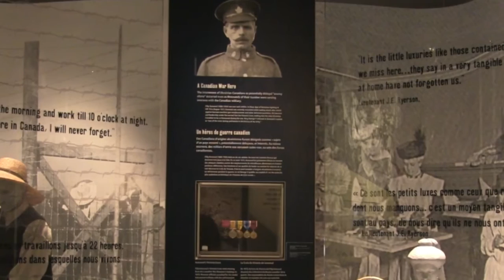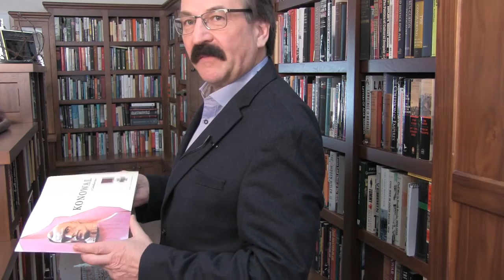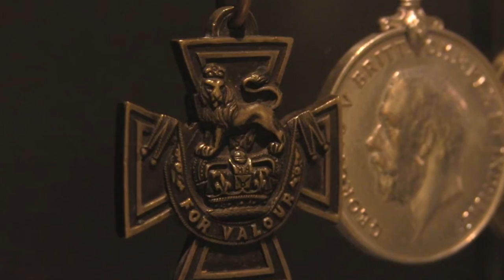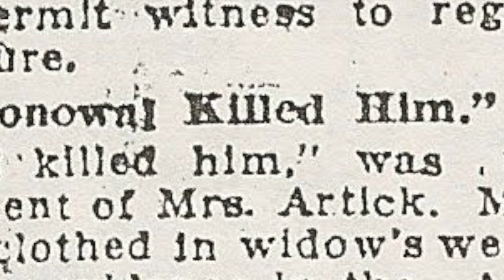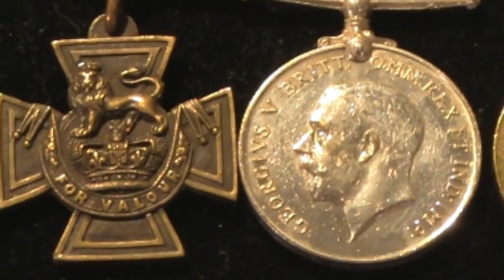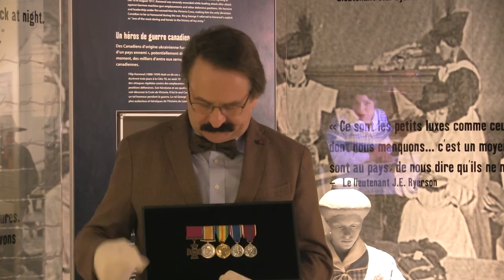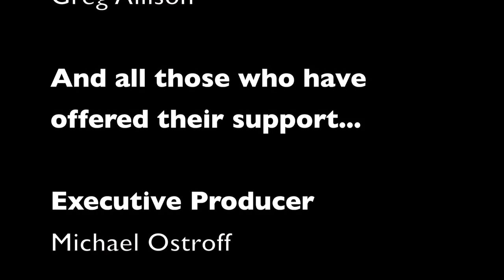Mopping Up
Mopping Up - The story of Filip Konowal

An immigrant whose valour as a soldier in the Great War was recognized with the Victoria Cross, Filip Konowal's life went from the heroic to confinement in an asylum and homelessness before he found work as a janitor in the halls of Canada's House of Commons, a man who fought for Canada and for Ukraine.

­Producers:
Kyle Begin
Clarissa Fortin
William Teal
Cody Mackay

Executive Producer:
Michael Ostroff

Featuring: Lubomyr Luciuk, professor at The Royal Military College, specializing in Ukrainian history.